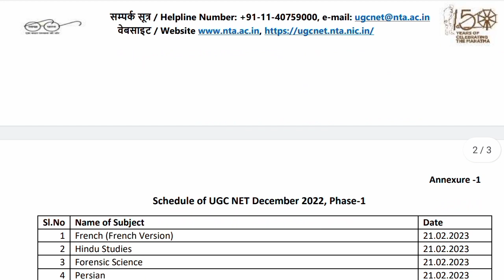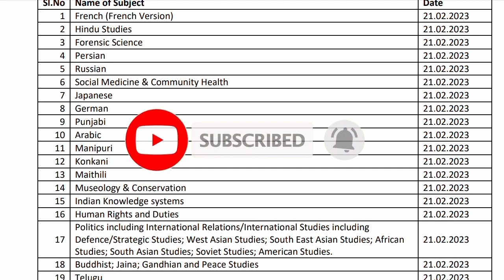UGC NET Date sheet Notice Fake है? UGC NET Admit Card Update | NTA NET 2023| # मांnetulanetjrf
UGC NET Date sheet Notice Fake or Real ?? UGC NET Admit Card Update | NTA NET 2023| UGC NET

UGC NET 2023 EXAM, DATESHEET ,CITY INTIMATION,ADMIT CARD,  UPDATE BY Amit Sir | UGC NET 2023
OFFICIAL :- UGC NET SUBJECT WISE EXAM DATE 2023 | UGC NET 2023 | UGC NET EXAM 2023

pdate !! UGC NET Dec 2022 | UGC NET 2023 Exam | Exam Date 21 Feb to 10 March | NTA NET

| UGC NET Dec Exam | NET Dec exam 2022 | NET Dec Exam | NET Exam | NTA NET

2022
Next Net Exam कब होगा ?? | UGC NET Paper 1 Class | NET Dec exam 2022 | NET Dec Exam Paper 1

ugc net dec exam,
ugc net dec 2022 preparation,
ugc net dec 2022 syllabus,
ugc net december 2022 notification ,
ugc net 2022 december exam date ,
ugc net jrf december 2022,
net dec 2022 notification,
net dec 2022,
net december 2022,
ugc net dec 2022,
csir net dec 2022 application form ,
net exam dec 2022,
net jrf dec 2022,
csir net december 2022 application form ,

net dec 2022,
net december 2022,

ugc net dec 2022 full information,
ugc net dec 2022 free classes,
net exam free coaching,

u net 2022 notification,nta,Ugc Net 2022 Exam Date,Nta net 2022, Ugc Net exam form 2022
nta net exam date 2022 today, ugc net